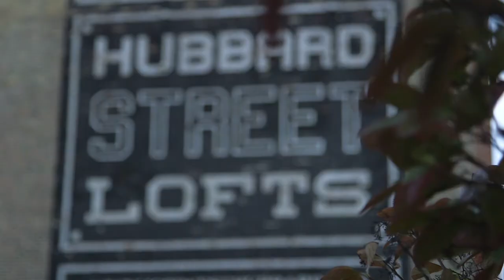Greg Artry Quartet - This Is For Albert | Live at Fulton Street Collective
The Greg Artry Quartet Performing "This Is For Albert" Live at Fulton Street Collective on October 16th, 2019